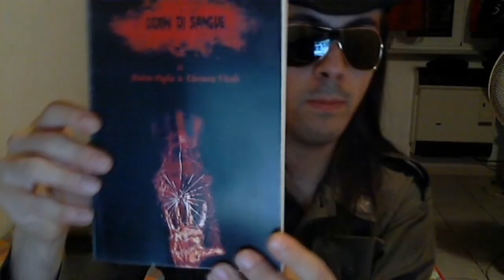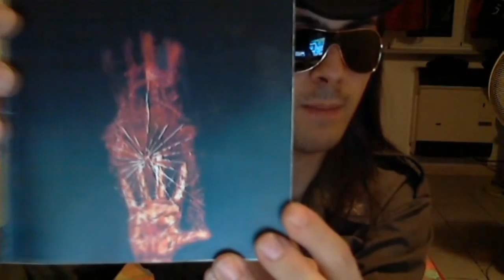[VLOG] SPECIALE: 2000 volte grazie a tutti!!! ^_^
GIORNI DI SANGUE [ROMANZO]
*Venite a trovarci anche sul gruppo steam di UAGNA*